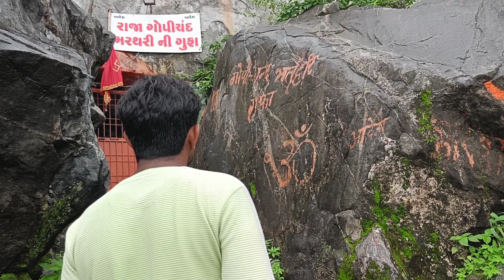हिम्मत हो तभी आना | गिरनार पर्वत | girnar hills junagadh gujarat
भारत के गुजरात राज्य के जूनागढ़ जिले स्थित पहाड़ियाँ गिरनार नाम से जानी जाती हैं। यह जैनों का सिद्ध क्षेत्र है यहाँ से नारायण श्री कृष्ण के सबसे बड़े भ्राता तीर्थंकर भगवन देवादिदेव 1008 नेमीनाथ भगवान ने मोक्ष प्राप्त किया है यह अहमदाबाद से 327 किलोमीटर की दूरी पर जूनागढ़ के १० मील पूर्व भवनाथ में स्थित हैं। यह एक पवित्र स्थान है जो जैन एवं हिंदू धर्मावलंबियों दोनों के लिए एक महत्वपूर्ण तीर्थ है। हरे-भरे गिर वन के बीच पर्वत शृंखला धार्मिक गतिविधि के केंद्र के रूप में कार्य करती है।